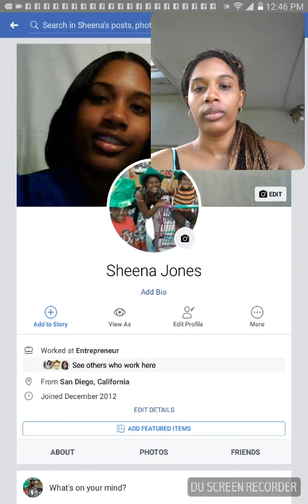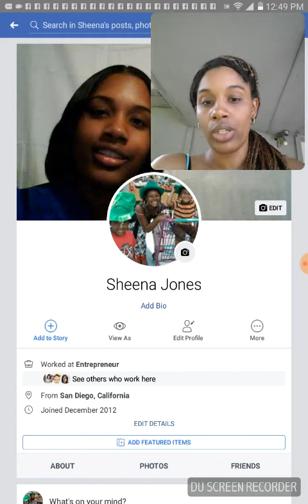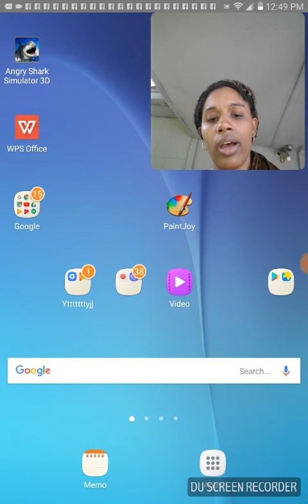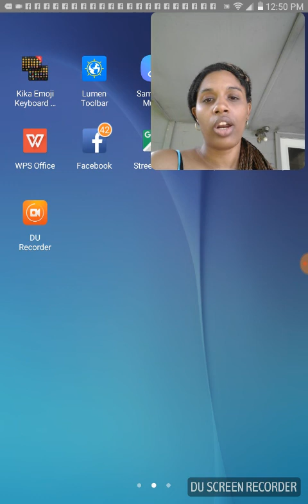Make $40- $42 Per Sign Up - United States Only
Make $40- $42 per person that signs up for two domain websites. There is no cost to get started the company does cover your start up cost.

#17 WAYS to EARN MORE AIR MILES - United Airlines
United - MileagePlus X App
HOW TO TRAVEL FOR FREE IN 2018 | CREDIT CARD HACKING UNITED MILEAGE PLUS X APP
United - MileagePlus Shopping: How it Works
United Mileage Program
First Hawaiian Bank: United MileagePlus® Credit Card
#"Americans eat generic cereal while you eat a $44 breakfast that they paid for" Trey Gowdy's Furious
What are the BEST AIRLINE CREDIT CARDS? (2017)
How This Man Got 5 Million Air Miles Is Insane
Free Business Class Upgrades, everytime
How to make $200 a day with smartphones apps $1000 a week
NEW United Credit Card! 40k Bonus, Extra Bonus Catagories
United MileagePlus Explorer Card (Review)